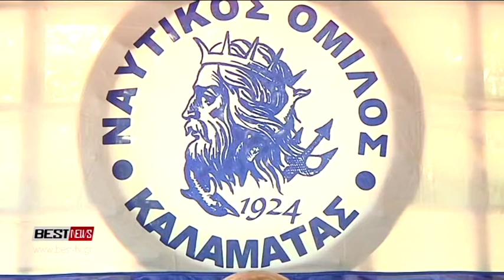Πάνω από 500 συμμετοχές στο 5ο Κύπελλο Κοντόπουλος